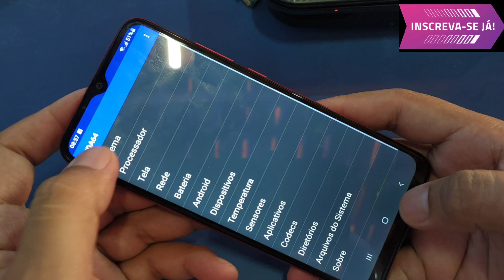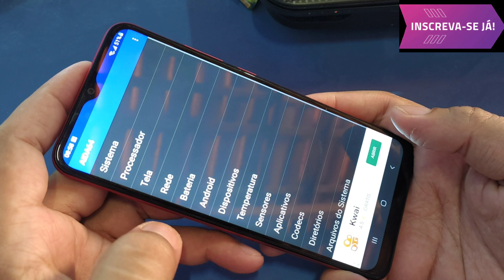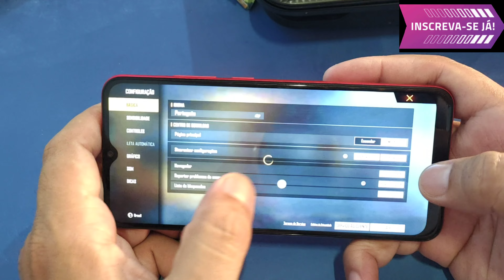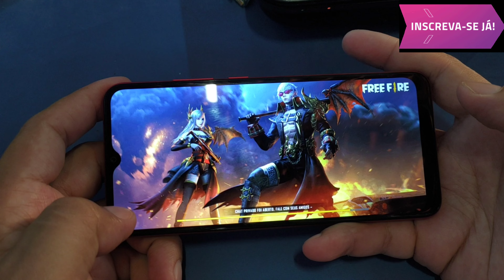Samsung A02S Rodando Free Fire Será Uma Boa Opçao pra Jogos?!